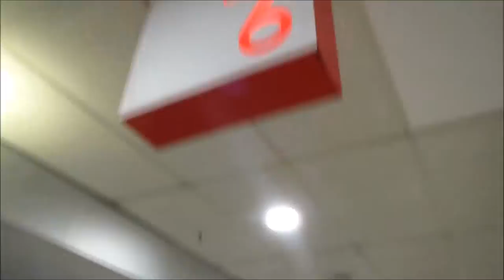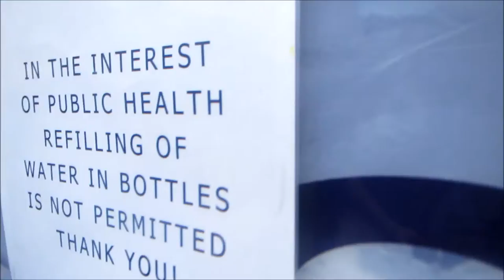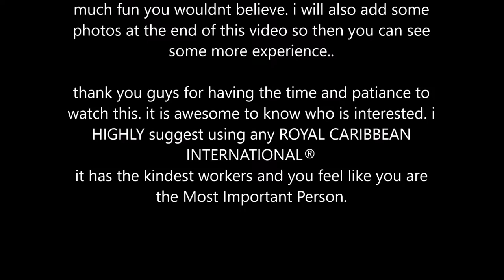TIME FOR HOLIDAYY!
hey guys this video is with me and my grandmother going on an adventure thank you ROYAL CARIBBEAN INTERNATIONAL® for giving me the life experience i had been waiting for, for over 2 years. thank you thank you thank you